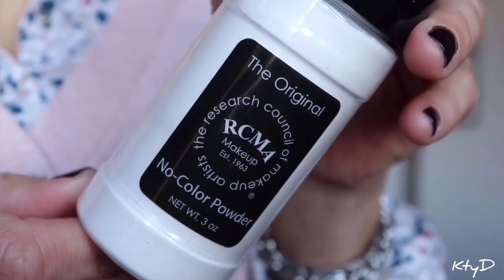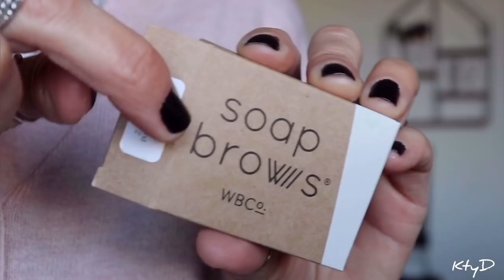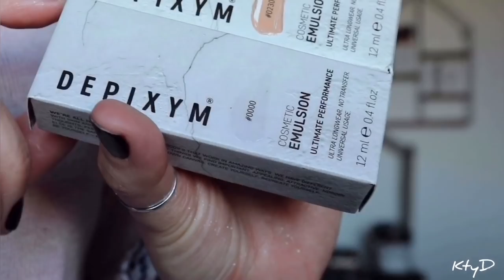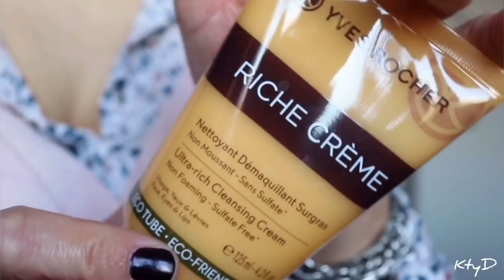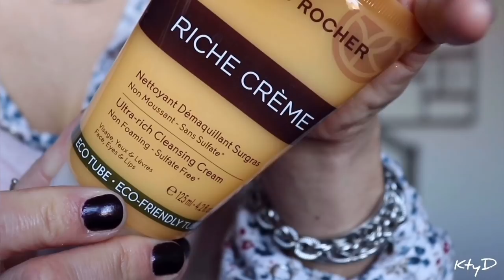HAUL NOUVEAUTÉS & SOLDES ✨BEAUTY BAY, SEPHORA, BY TERRY✨(Nars, Yves Rocher, Dior, Vichy... )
👉 Une vidéo où je vous partage mes craquages durant les soldes, quelques nouveautés également ! J'ai eu l'occasion d'utiliser certains produits avant de tourner cette vidéo, je vous donne donc un 1er avis ! 😉
J'espère que vous prendrez plaisir à la regarder ! 💕
Si vous avez des produits similaires, n'hésitez pas à partager vos avis ça nous servira à tous...✌️
Merci 😘

✔️PRODUITS MENTIONNÉS ✔️

- Blush Palette Ambient Lighting Edit. Vol.4 - Hourglass (Out Of Stock)
- Anti-Cernes Double Wear Instant Fix "Ma teinte actuelle 2C"- Estée Lauder
✔️MAKE UP QUE JE PORTE ✔️
● FACE .
● EYES .
● BROWS .
● LIPS .

● VERNIS .
- "36 Karachi" - Mavala (Pharmacie, Parapharmacie)